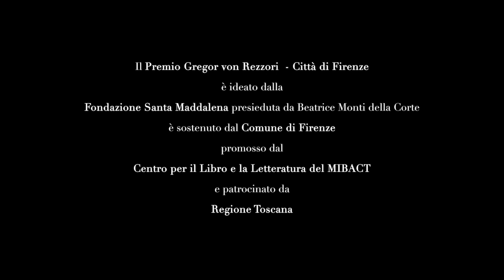Premio Gregor von Rezzori XIV - Fabrizio Gifuni legge da Cime Tempestose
Fabrizio Gifuni legge alcuni brani dalla nuova traduzione di Cime Tempestose di Emily Brontë, realizzata da Monica Pareschi, vincitrice del Premio Gregor von Rezzori per la migliore traduzione in Italiano.